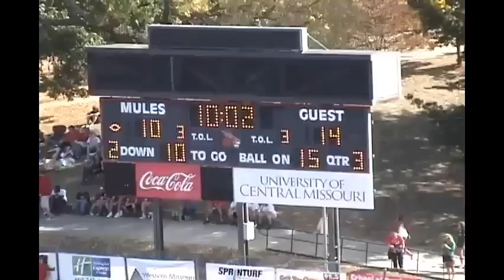Logan Freeman Highlight 2012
Logan Freeman
University of Central Missouri
Center